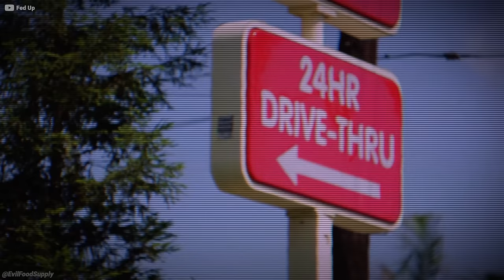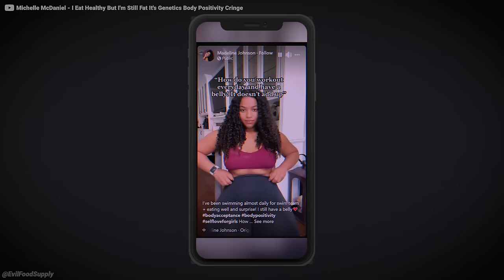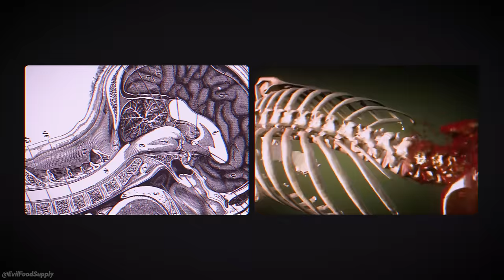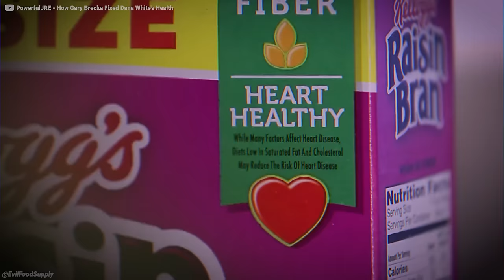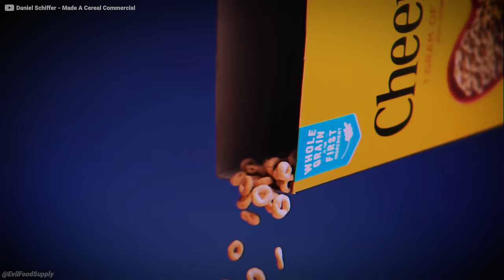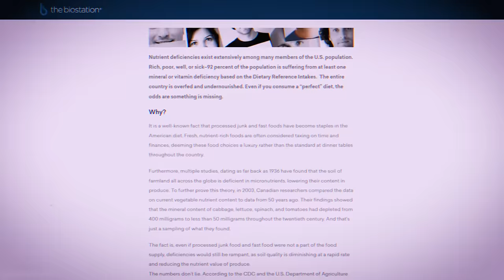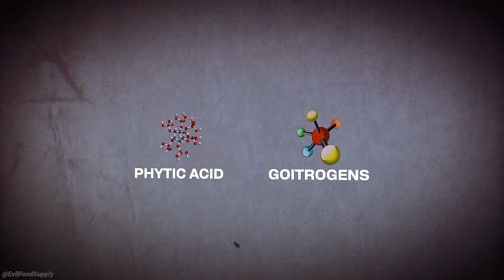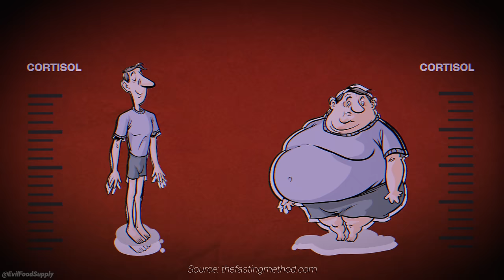The Obesity Conspiracy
🍟 Get breaking news about our food supply to protect yourself from everyday toxins robbing you of your health ➡️
🎉 "Love this newsletter! The only thing I'll open in my email lol" - Izzy, happy newsletter subscriber

This video does not provide medical advice.

This video is not an attempt to practice medicine or provide specific medical advice, and it should not be used to make a diagnosis or to replace or overrule a qualified health care provider's judgment. Viewers should not rely up this video for emergency medical treatment. The content in this video is not intended to be a substitute for professional medical advice, diagnosis or treatment. Always consult with a qualified and licensed physician or other medical care provider, and follow their advice without delay.

If you are or represent the copyright owner of materials used in this video and have a problem with the use of said material, please send us an email, and we can sort it out.